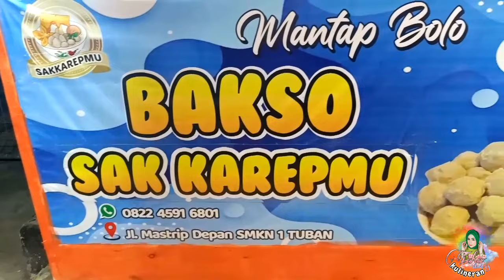VIRALL !! CUMA DISINI BAYAR HANYA 15RIBU BISA AMBIL BAKSO SEPUASNYA..YANG JUALAN BERANI RUGI..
Pecinta kuliner ini lagi ada yg viral Mukbang Bakso Sak karepe pertama kali ada di kota Tuban dan satu2 nya Bakso yang bisa ngambil sepuasnya
Cuma dengan membayar 15ribu saja bisa ngambil bakso sak karepe dengan porsi jumbo dan harus habis
Klo g habis kena denda 5 ribu
Buka nya mulai jam 10 pagi sampai 10 malam setiap hari
Alamat nya jln Mastrip depan SMKN 1 Tuban